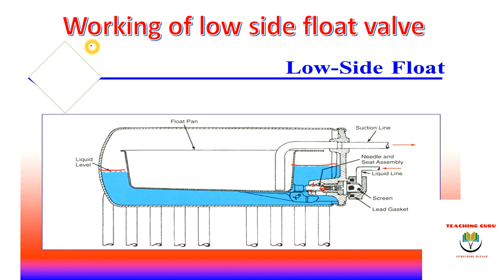[हिन्दी] LOW SIDE AND HIGH SIDE FLOAT VALVE AND ITS WORKING -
[हिन्दी] LOW SIDE FLOAT VALVE AND HIGH SIDE FLOAT VALVE AND  ITS WORKING -